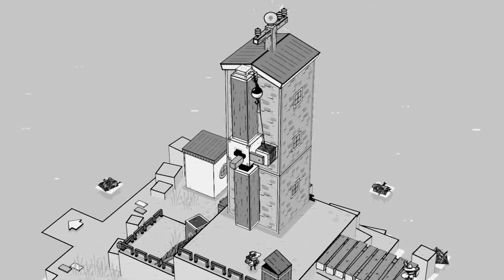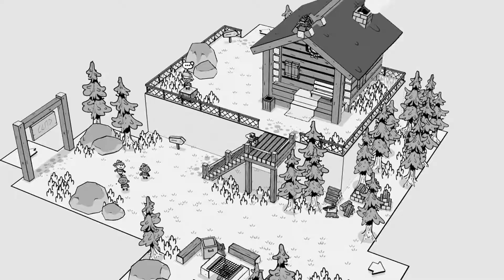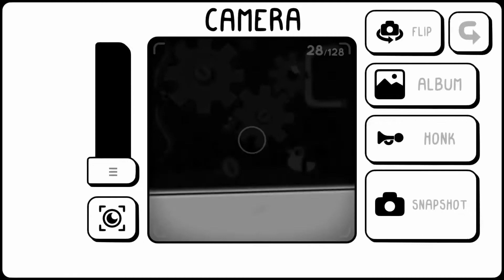TOEM VALE A PENA? ANÁLISE/CRÍTICA PT-BR [REVIEW EXPRESSO]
Desenvolvido e publicado pela Something We Made no dia 17 de setembro de 2021 para PS4, PS5, Nintendo Switch e PC, temos Toem: A Photo Adventure, mais um jogo em um gênero que tem ressurgido esse ano, o gênero de jogos de fotografia, mas será que esse jogo de tirar fotos vale a pena? Vem descobrir em mais um Review Expresso.

🟥 Nintendo Switch Neon
⬛ Nintendo Switch Cinza

❎ Xbox Series X
❎ Xbox Series S

🟦 PlayStation 5 Digital Edition
🎮 Controle DualSense PS5
🎧 Headset sem fio PULSE 3D PS5

Aproveite nossas indicações de Cartão SD Sandisk!
400 GB
256 GB
128 GB